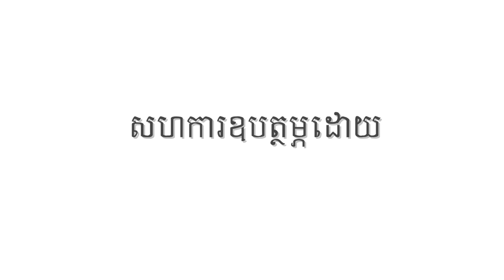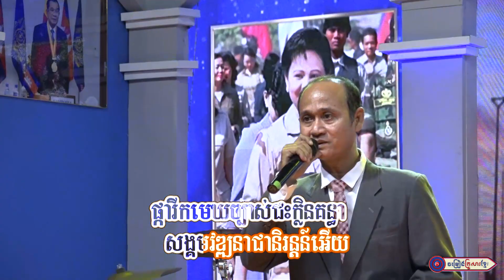ឆ្នួនផ្ទុះសន្តិភាព || លោក សួង ស៊ីថា